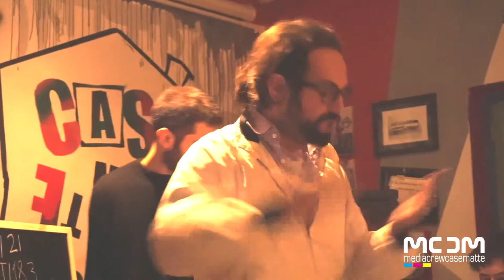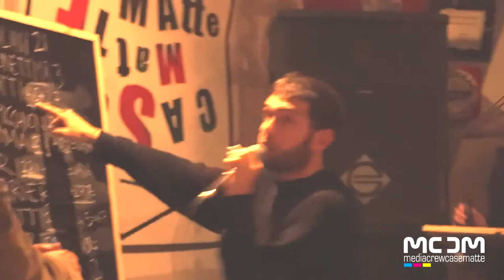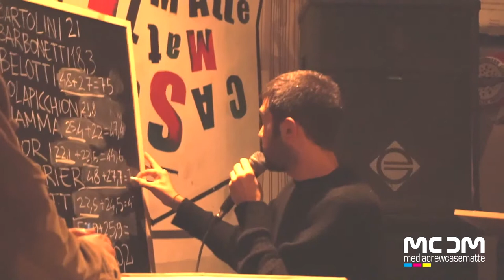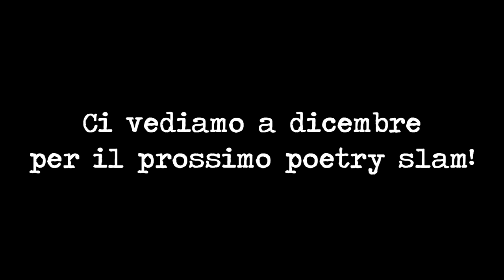Poetry Slam 3e32 CaseMatte I ed._ Finale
Il primo Poetry Slam@CaseMatte della Lega Italiana Poetry Slam (L.I.P.S.), che si è svolto il 7 ottobre 2015 all”ex Ospedale psichiatrico di Collemaggio della Città dell’Aquila, se lo aggiudica il poeta e performer Dimitri Ruggeri che, nel circuito nazionale del campionato 2016 L.I.P.S, veniva già da un terzo posto ottenuto nel mese di Luglio a Firenze e un secondo posto all’ex Aurum di Pescara. Questa volta si lascia alle spalle rispettivamente la sorpresa Shiva Guerrieri e il  rapper bergamasco  Emanuele “Signor K” Belotti e si qualifica di diritto per il secondo anno consecutivo alle Finali centro Italia del Campionato Nazionale L.I.P.S. Matteo di Genova Aka Coll’Asso è stato il Master of Ceremony.